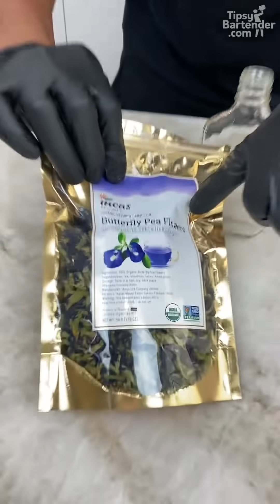Magical Color Changing Margarita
Tequila
Triple Sec
Lime Juice
Butterfly Pea Flowers
Salt

MAILING ADDRESS:
Tipsy Bartender
8581 Santa Monica Blvd #547